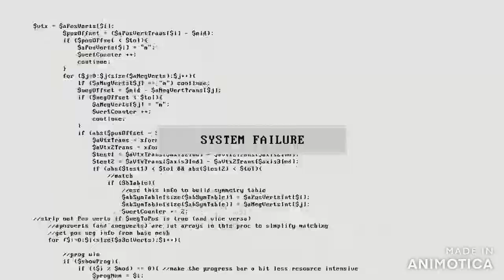WWE || Crash Holly (2003) Custom Entrance Video || "Slow Death" (Remake)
Track Informaton:
Track Title: "Slow Death" (Remake)
Artist: Jim Johnston
Released: September 15, 2003
Album: WWE Raw 2 (Xbox)

I currently use Animotica as my current video editor to edit my videos
The link for the video editor I use is right